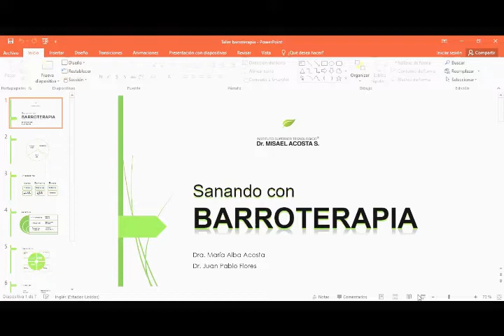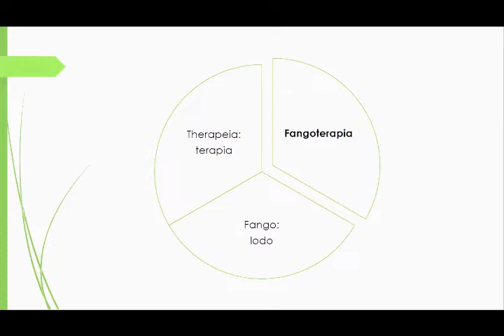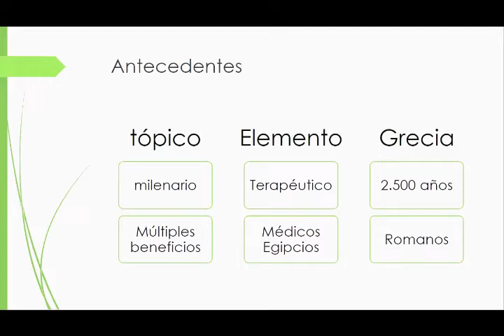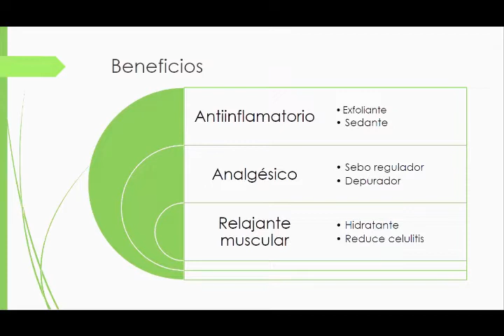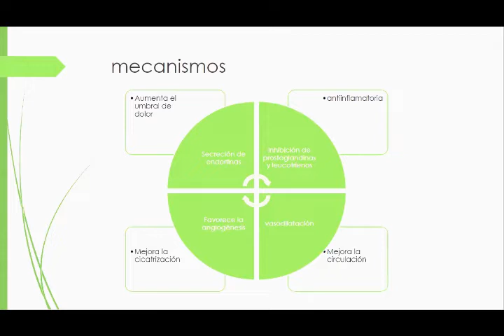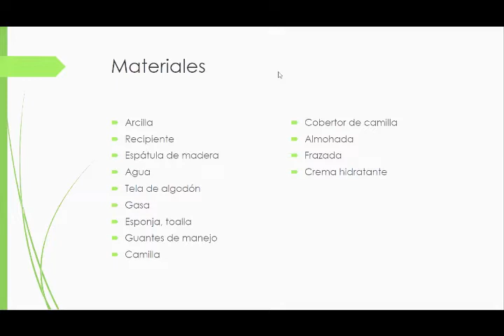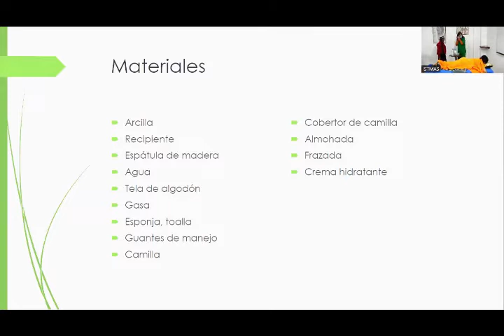Taller gratuito de Barro terapia